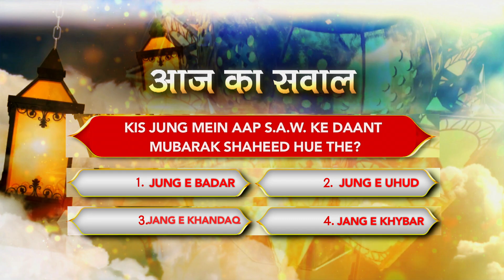RAMZAN QUIZ | AAJ KA SAWAAL | DAY 23 | ISLAM 360TV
Kis Jung mein Aap S.A.W. ke daant mubarak shaheed hue the?
Please answer in the comment box.

Answer: Option 2 Jung e Uhud